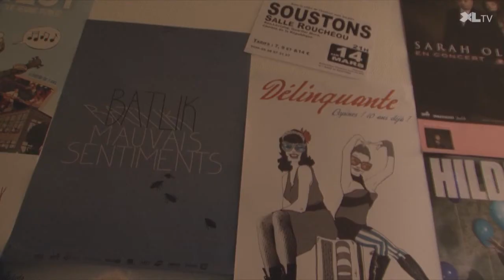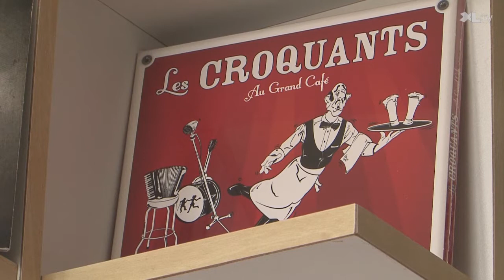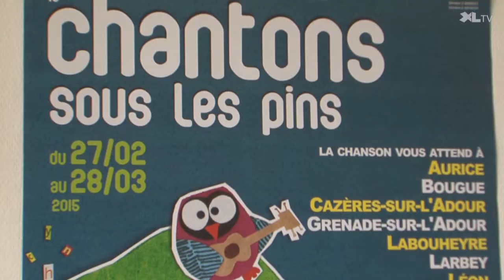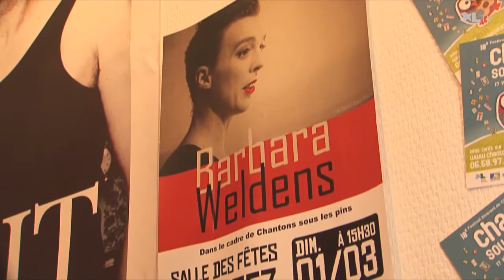"Chantons sous les pins", un festival qui sillonne les Landes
Partez pour un festival de 5 semaines, 36 spectacles, 32 artistes et 17 communes landaises